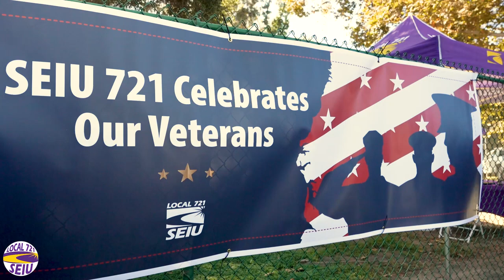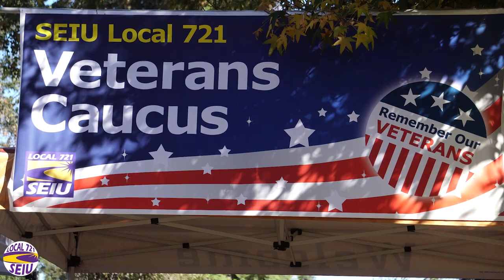2023 Family Fun Day and Assembly Recap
Hundreds of SEIU 721 families joined us at the Whittier Narrows on Saturday, November 11th, to celebrate the spirit of community and kinship that binds us together as one big Union family. The smell of freshly grilled hamburgers and hotdogs wafted through the park as children played carnival games and tumbled through inflatable mazes and slides. When not collecting shirts, pins, water bottles, etc. from our many sponsor booths and caucus tables, adults were busy meeting fellow members and enjoying delicious food and other goodies.